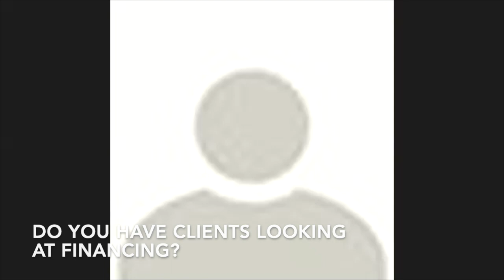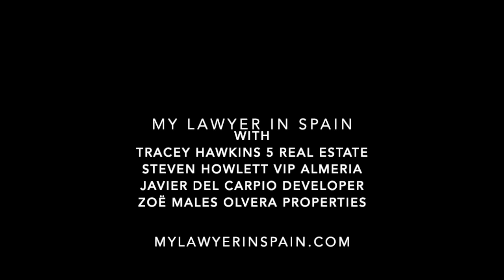Ask My Lawyer in Spain - Real Estate Market in Spain during Lockdown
Estate agents from across Spain joined My Lawyer in Spain to talk about the current market in their part of Spain and what potential buyers can do now.

We covered:-

How is lockdown affecting your business? What changes have you made to your business as a result of Covid 19?

Are you still showing properties? If so how?
What nationality are your buyers?

How are you handling sales that had been agreed before lockdown?

Have you agreed any sales since lockdown?

What is the sentiment amongst your sellers? Do they believe that after lockdown they may have to review their prices?

What is the sentiment amongst your buyers? Do they believe that after lockdown they may will bag a bargain?

What finance purchasing options are available?

What changes will you be implementing once lockdown is lifted?

We were joined by:

Steven Howlett of VIP Almeria - Real Estate - Inmobiliaria is a Member of the National Association of REALTORS® and Certified International Property Specialist (CIPS). Established since 2005, V.I.P Almeria offer Sales, Valuations, Survey, Architect plans, Community Administration, Insurance, Planning and Property Registry solutions including Land Taxes.

Javier Del Carpio from SANTÉ Realty Investments, Small Oasis Resort Community™ is an International Project Manager for Real Estate in Costa del Sol and Commercial Real Estate broker & Investor.  He also focuses on Commercial Real Estate Projects mainly in the areas of Office, Multifamily Apartments and Retail.

Zoë Males of Olvera Properties specialises in helping you buy and sell property in inland Andalucia, the Serrania de Ronda, and particularly in the beautiful town of Olvera.

Tracey Hawkins of 5 Real Estate - a fixed fee estate agency service based on the South Costa Blanca.
Incorporated in 2018 with a desire to significantly reduce the cost of buying and selling a home in Spain, our experienced team of property professionals provides a full estate agency service for both buyers and sellers. Our head office is based near Villamartin, Orihuela Costa and we currently cover along the coast from La Mata to Los Alcazares, and inland from Ciudad Quesada to Pinar de Campoverde.